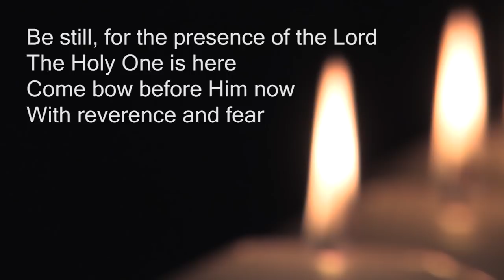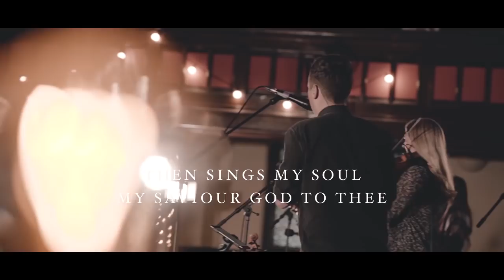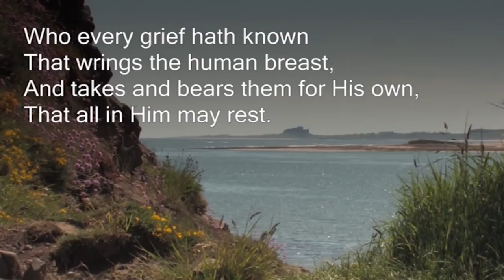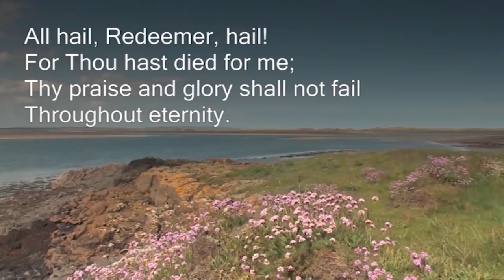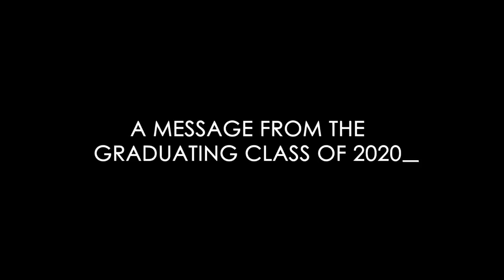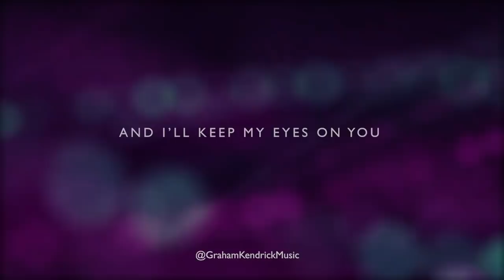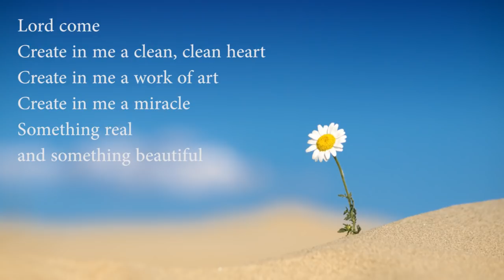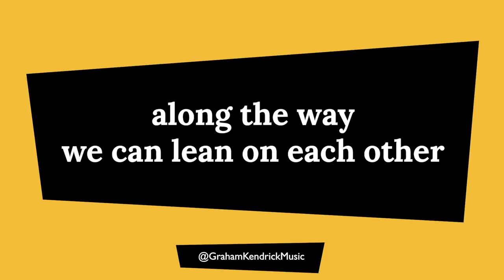New Silksworth Methodist Church, Sunderland Circuit. Morning Worship Sunday 24th May 2020.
Welcome to our Sunday morning worship. It was Ascension Day on Thursday an event that left the disciples mulling over their futures. As the Covid-19 lockdown continues, but with some hope of restrictions easing we pose the question, "What's next?"
CCLI # 87235